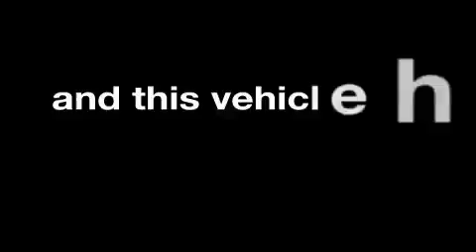2007 Toyota Matrix Plano TX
We are proud to present this 2007 Toyota Matrix.

 Year: 2007
 Make: Toyota
 Model: Matrix
 Engine: 1.8L 4 CYL. FI
 Trans.: Automatic
 Exterior: Radiant Red
 Miles: 37,801
 Interior: Dark Charcoal

 801 State Hwy 114 East

 Preowned 2007 Toyota Matrix Grapevine TX